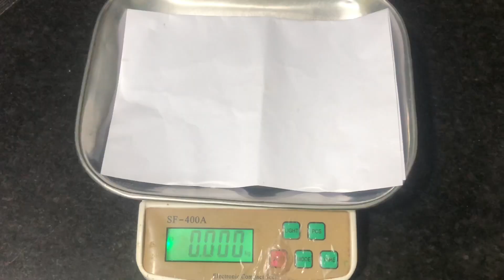How to measure without measuring cups / Measuring కప్స్ మీ ఇంట్లో లేకపోయినా , పదార్థాలని కొలవడం ఎలా?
This video may helpful to measure the quantities without measuring cups in the home

Here iam giving 1 cup weight for some important Ingredients for your reference.

1 cup Toordal (  కంది పప్పు) = 208 grams

1 cup all purpose flour ( మైదా ) = 120 grams

1 cup Bombay Rava ( ఉప్మా రవ్వ) = 170 grams

1 cup idly Rava ( ఇడ్లీ రవ్వ) = 170 grams

1 cup Besan flour  ( శెనగ పిండి ) = 125 grams

1 cup sugar ( పంచదార) = 208 grams

1 cup rice flour (బియ్యపు పిండి) = 137 grams

1 cup atta ( చపాతీ పిండి ) = 123 grams

1 cup cornflour ( కార్న్ ఫ్లోర్) = 105 grams

1 cup sonamasuri rice( సోనామసూరి ) = 190 grams

1 cup basmati rice ( బాసుమతి బియ్యం) = 185 grams

1 cup roast chana dal ( పుట్నాల్లు ) = 123 grams

1 cup ground nuts ( పల్లీలు) =  123 grams

1 cup semiya ( సేమియాలు) = 113 grams

1 cup chana dal ( పచ్చి శెనగపప్పు) = 185 grams

1 cup sabudana ( సగ్గు బియ్యం ) = 185 grams

1 cup moong Dal ( పెసర పప్పు ) = 215 grams